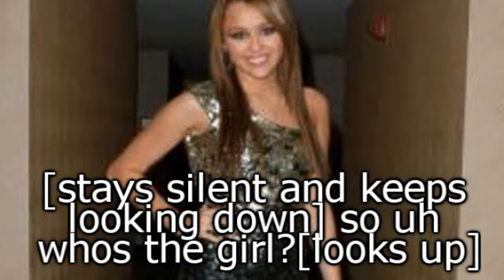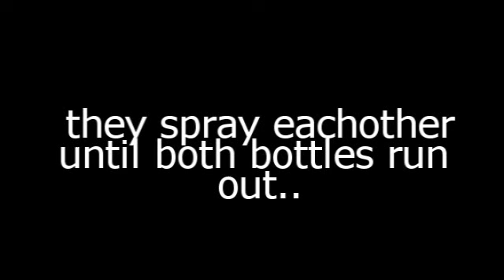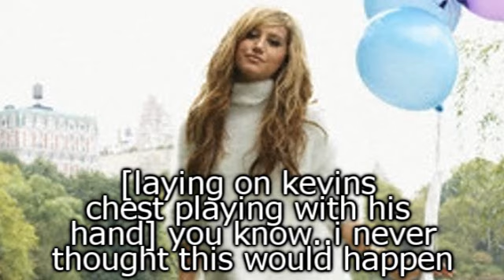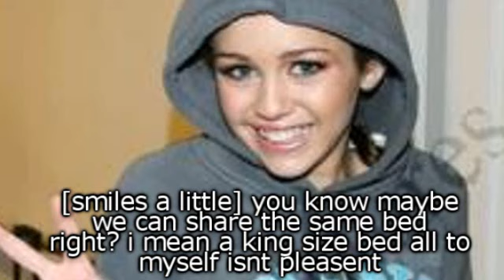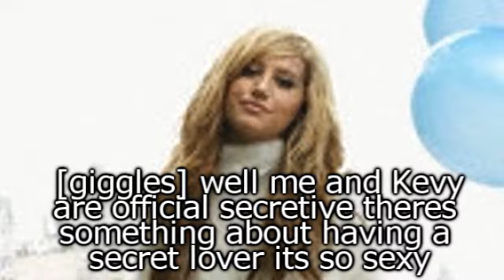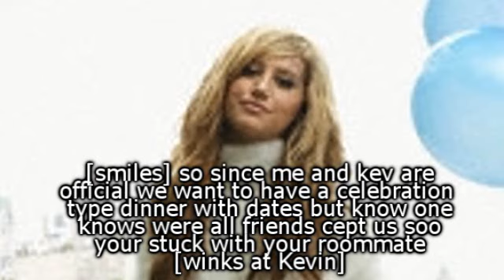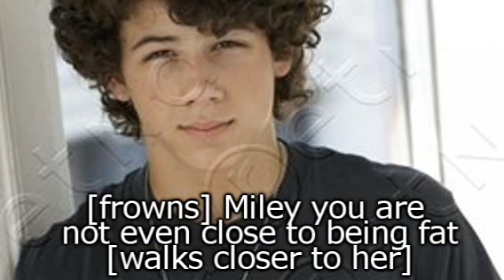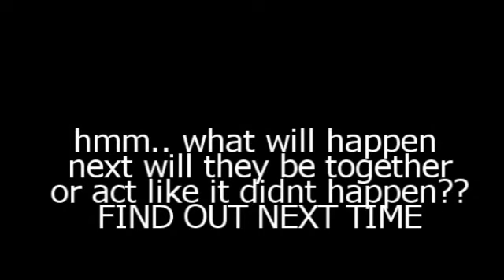You And I Collide- Part 12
sorry for the wait all week but i had to go away for a family emergency and just arrived home last night i will not go into details but she will thankfully be doing alright . also you all voted on which series you wanted me to keep and well ONE CHANCE SEQUEL is CANCELLED and everyone welcome back TBND! so enjoy this episode and please comment

and one more sub till i reach 700! such a big number ! :)

Christie